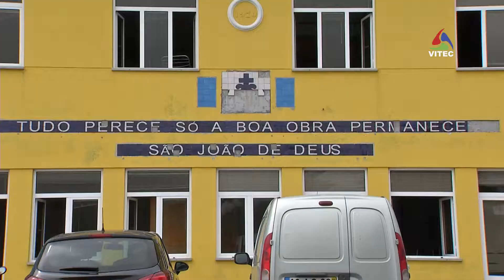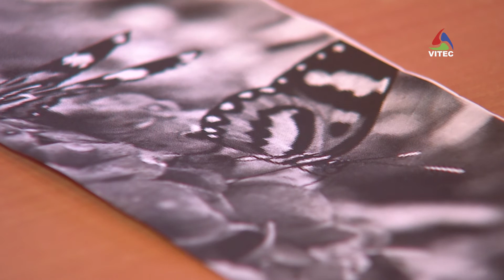Semana da Reabilitação marca 3ª edição - Terceira Dimensão 493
A Casa de Saúde de São Rafael, Instituto São João de Deus, em Angra do Heroísmo, vai acolher a III Semana da Reabilitação, de 11 a 16 de Abril.
Trata-se de uma organização do Serviço de Reabilitação Psicossocial dessa entidade que se realiza todos os anos com o objetivo de oferecer a utentes e colaboradores um espaço de convívio, aprendizagem e partilha.